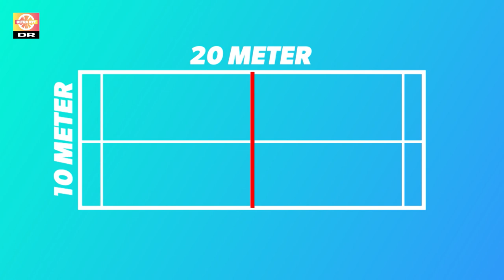Danmarksmesteren i padel tennis udfordrer Jonas - hvem tror du vinder?